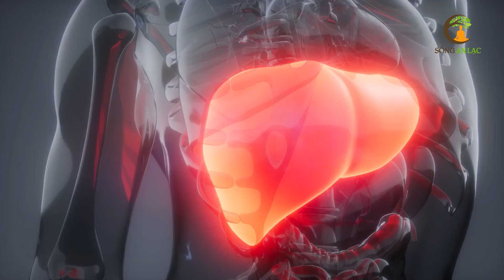4 Loại Rau Gây Ung Thư Khủng Khiếp, Phá Hủy Gan Thận Mà Nhiều Người Vẫn Ăn Thường Xuyên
4 Loại Rau Gây Ung Thư Khủng Khiếp, Phá Hủy Gan Thận Mà Nhiều Người Vẫn Ăn Thường Xuyên

# Danh sách video nhiều Hay Nhất nhất SAL:
1. 3 Thần Dược Nên Uống Buổi Sáng, 4 Độc Dược Dù Ngon Mấy Cũng Vứt Bỏ Cấm Uống
2. Nằm Ngủ Nghiêng Bên Phải 7 Tác Hại Kinh Khủng Này Sẽ Xảy Ra Trong Cơ Thể Bạn
3. 6 Cách Phục Hồi Lục Phủ Ngũ Tạng Trong 1 Ngày, Cơ Thể Trẻ Ra 10 Tuổi, Ai Biết Sớm Sẽ Sống Thọ
4. 60 Tuổi Vẫn Trẻ Đẹp Như Hoa Nhờ Ăn 6 Thứ Này Khỏi Cần Đi Làm Đẹp
5. 7 Món Ăn Sáng RẤT ĐỘC Già Hay Trẻ Cũng Tuyệt Đối Không Ăn, Ăn Vào Rất Hại Sức Khỏe
6. Uống MẬT ONG theo cách này bổ hơn 100 lần NHÂN SÂM rất tốt cho sức khỏe - Sống Khỏe
7. Giáo Sư Cảnh Báo Sai Lầm Ăn Rau Mùi Khiến Bạn Gần Nghĩa Địa Hơn Bao Giờ Hết
8. Đừng Tốn Tiền Tỷ Mua Thuốc Bổ, Ăn 4 Thứ Này Cả Đời Sống Khỏe Mạnh
9. Càng Già Sống Càng Khỏe Nếu Biết Tận Dụng 3 Giờ Vàng Này Mỗi Ngày
10. Uống Nước Thế Này Loại Bỏ Mọi Bệnh Tật, Bổ Gấp 100 Lần Nhân Sâm, Cực Tốt Cho Sức Khỏe